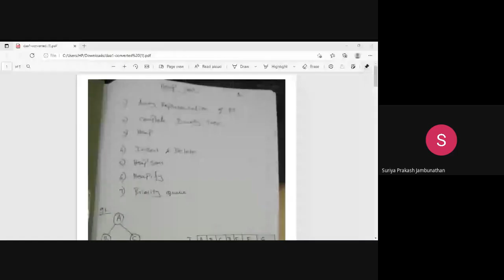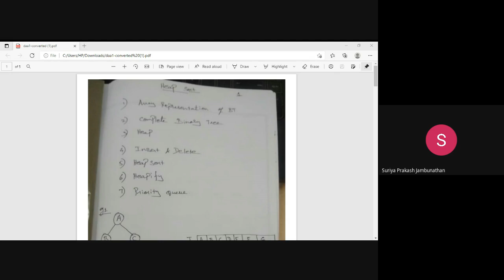Heap Introduction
1) Array Representation of Binary Tree
2) Complete Binary Tree
3) Min Heap & Max Heap
4) Insertion and Deletion in the Heap